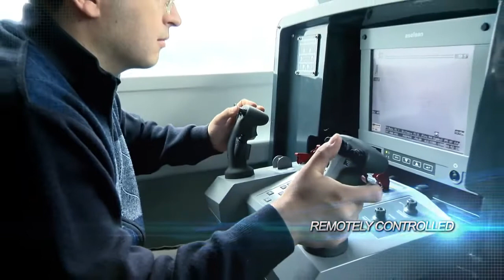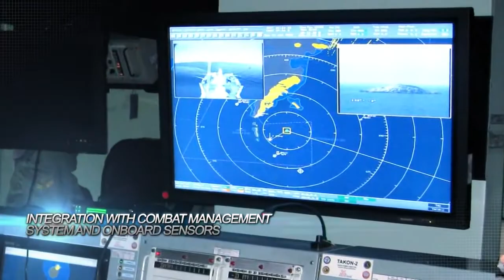SMASH 30mm Stabilized Naval Gun System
SMASH is a remotely operated stabilized weapon station fitted with 30mm Mk44 Bushmaster-II Canon.

SMASH configurations incorporate advanced features as remote operation, built-in electro-optic sensor system for autonomous operation, day and night operation, stabilized turret, automatic target tracking (detect, track and fire on the move) and ballistic computation.

SMASH System has a stabilized turret which enables the line-of-sight of the gun to be aimed at the target at all times. Due to the stabilization feature, the system can perform precise firings against stationary or moving targets while the platform is on-the-move.

System can be operated remotely by using the remote gun control unit and hence provides gunner protection against counter fire. Besides, SMASH System is capable of firing 200 rounds per minute with its dual feed 30mm automatic cannon.

As opposed to fixed sight systems used on 12.7mm STAMP and 25mm STOP systems, SMASH incorporates a seperately stabilized electroptical suit which can move in elevation and azimuth axes relative to gun. This ensures effective firing at long distances by enabling line-of-sight stay on the target at all times, even during the firing where ballistic correction is applied to the gun. The separately stabilized electroptical sight also enables surveillance and target tracking without aiming the gun to the target.

MUHAFIZ Sistemi, Termal Kamera, TV Kamera ve Lazer Mesafe Ölçme cihazı takılabilen, Silah kumanda birimi aracılığı ile uzaktan kumanda edilebilen, otomatik hedef takip özelliğine ve modüler yapıya sahip bir stabilize silah sistemi.

MUHAFIZ sistemi gece ve olumsuz görüş şartlarında çıplak gözle görülemeyen hedeflerin tespit edilmesini, hedeflerin otomatik olarak tanınmasını, takip edilmesini ve bu hedeflere atış yapılabilmesini sağlıyor.

Optik görüş ve silah nişan hattının, sistemin monte edildiği platformun hareketlerinden etkilenmeden hedef üzerinde kalabilmesi için, taret stabilize edilmiş. Ayrıca MUHAFIZ Sistemi tareti üzerine monte edilmiş olup, yan ve yükseliş eksenlerinde taretten bağımsız hareket yeteneğine sahip Hassas Stabilize Yönlendirici'ye (HSY) sahip. HSY sayesin de, uzak mesafelere atış esnasında silaha uygulanan balistik düzeltme esnasında dahi elektro-optik birimlerin hedef üzerinde kalması sağlanarak etkin vuruş yapılması mümkün kılınıyor.

MUHAFIZ Sisteminde silah olarak çift yönlü mühimmat besleme yeteneğine sahip 30mm Mk44 Bushmaster-II topu kullanılmakta ve değişik görev ihtiyaçları için farklı mühimmatlar yüklenebilmekte.

MUHAFIZ Sistemi, otomatik hedef izleme özelliği ile hedefin hız ve rotasını hesaplamakta, meteoroljik koşullar, mühimmat tipi ve hedef mesafe bilgilerini dahil ederek atış sırasında otomatik balistik düzeltme uyguluyor.